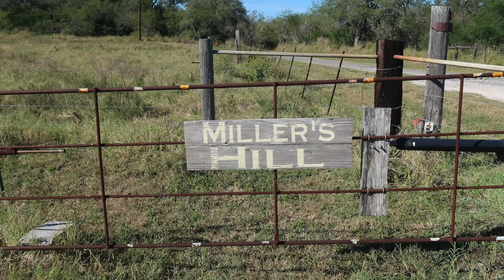The 'Pearl' of San Antonio (11-24-17)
Keith and Abby are vloggers from Wichita, Kansas. Today we traveled to San Antonio, Texas on our way home to meet up with a friend.

Our mailing address:
AKA Our Life